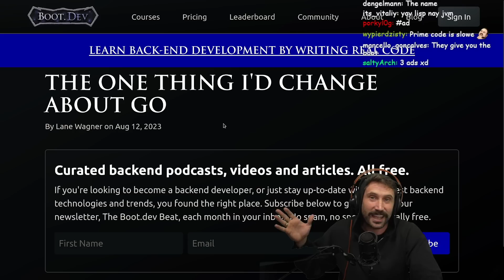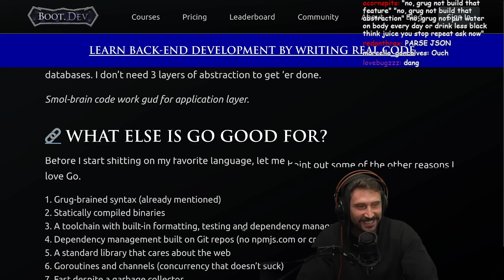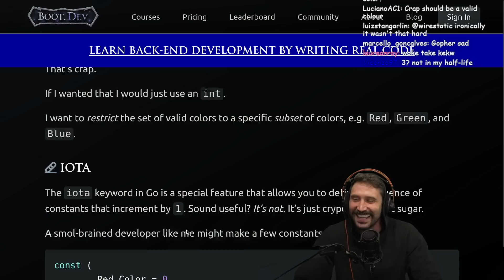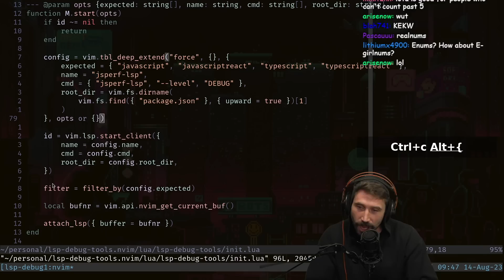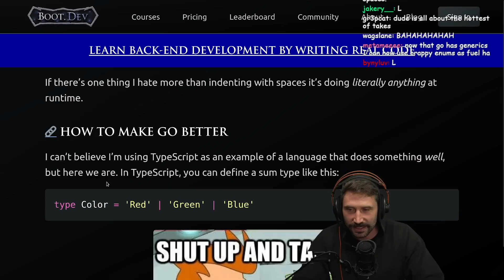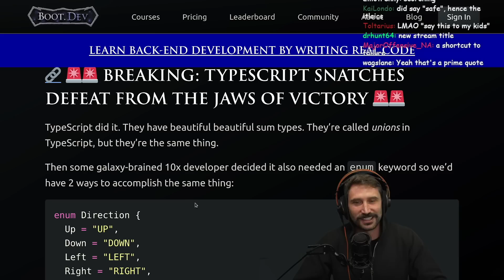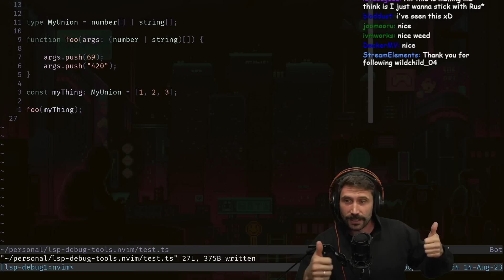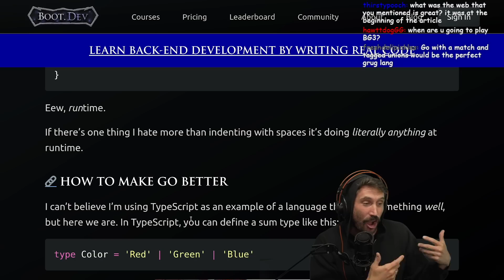Go: 1 Thing I Would Change